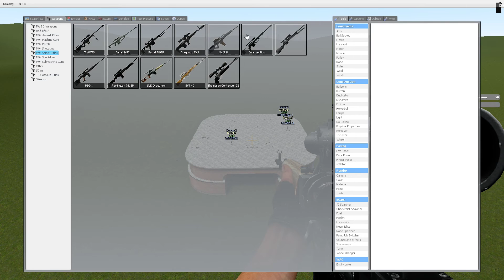Ampris Gets An Upgrade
This is Ampris... Kinda ;)